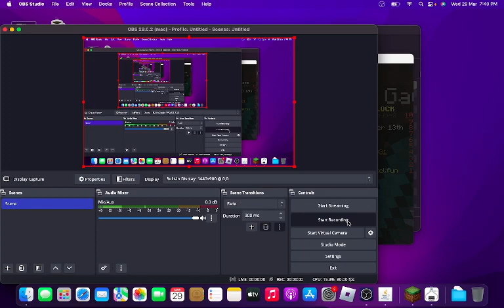(HYPIXEL) BACK WIH FROZEN BLAZE AGAIN!!!!!!!!!!!!!! GG's